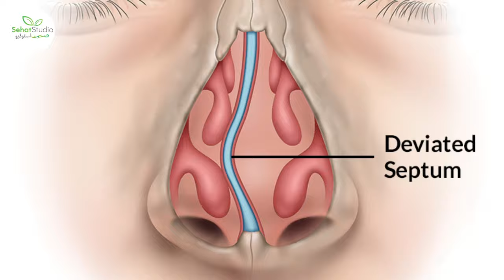Naak Ki Haddi Tedi Hona Ka Ilaj | Deviated Nasal Septum: Symptoms, Causes, Treatment in Urdu & Hindi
Naak Ki Haddi Tedi Hona | Naak Ki Tedhi Haddi Ka Ilaj | Deviated Nasal Septum: Symptoms, Causes &Treatment - video in Hindi & Urdu.

A "deviated nasal septum" is a common medical condition that affects the nasal passage, causing discomfort and breathing difficulties for many individuals. The septum is the thin wall of bone and cartilage that separates the nostrils, and when it is "deviated" or off-center, it can lead to various issues. Understanding the causes, symptoms, and available treatments for a "deviated nasal septum" is essential for managing this condition effectively.

A "deviated septum" can occur due to a variety of factors. Sometimes, individuals are born with a naturally crooked septum, while in other cases, the deviation can result from injury or trauma to the nose. The "naak ki haddi tedi hona" or deviated bone structure can obstruct airflow and cause discomfort.

In some cases, the "naak ki haddi ka badhna" or excessive growth of the nasal septum can lead to a deviated septum. This can result in various symptoms, including difficulty breathing through one or both nostrils, snoring, recurrent sinus infections, and nasal congestion.

For those experiencing symptoms related to a "naak ki haddi ka ilaj" or treatment for a deviated nasal septum, seeking medical attention is advisable. A healthcare provider can accurately diagnose the condition and recommend suitable interventions.

In cases where the deviation is causing significant discomfort and hindering daily activities, the option of "naak ki haddi ko sidha karna" or correcting the deviated septum may be considered. Surgical intervention, often referred to as "deviated septum surgery," aims to straighten the septum and improve airflow.

The decision to undergo a "naak ki haddi ka operation" or deviated septum surgery depends on the severity of the deviation and the impact it has on the individual's quality of life. Consulting an ear, nose, and throat (ENT) specialist is crucial for evaluating the need for surgery and discussing potential benefits and risks.

A "naak ki haddi badhna" or excessively growing nasal septum can lead to complications if left untreated. It can exacerbate breathing difficulties, increase the risk of sinus infections, and contribute to chronic congestion. Seeking timely medical attention and exploring treatment options is vital for preventing such complications.

Understanding "naak ki haddi badhne se kya hota hai" or the potential consequences of an enlarged nasal septum involves recognizing its impact on nasal function. When the septum is significantly deviated, it can impede proper airflow, leading to a range of discomforts and disruptions in daily life.

For individuals experiencing discomfort due to a "naak ki haddi tedi hona ka ilaj" or treatment for a deviated septum, non-surgical approaches can also be considered. Nasal saline sprays, decongestants, and antihistamines can help alleviate symptoms such as congestion and difficulty breathing.

In conclusion, a "deviated nasal septum" is a common condition that can affect nasal function and overall well-being. Understanding the causes, symptoms, and treatment options is essential for managing this condition effectively. Whether through surgical intervention, non-surgical treatments, or lifestyle adjustments, seeking medical guidance and addressing a "deviated septum" can lead to improved nasal function and quality of life. If you are experiencing symptoms related to a deviated septum, consulting a healthcare professional, particularly an ENT specialist, is advisable for accurate diagnosis and personalized treatment recommendations.